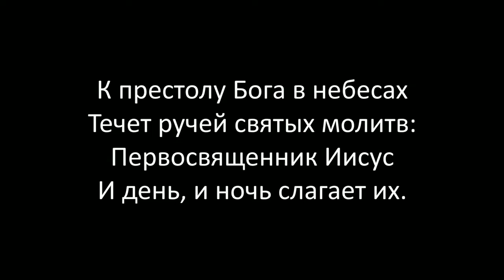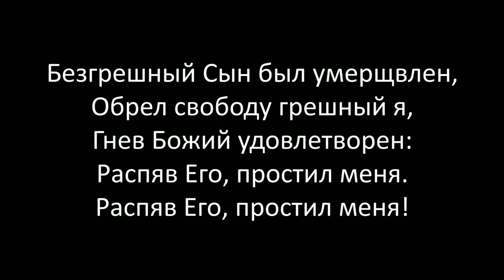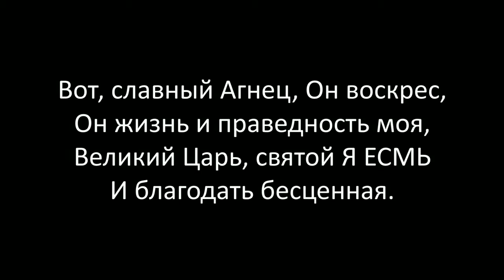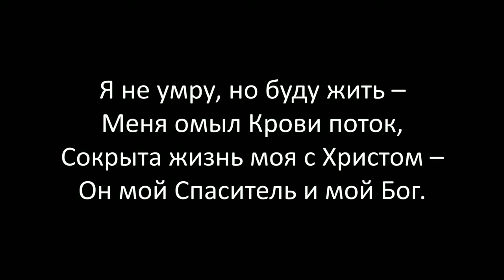К Престолу Бога В Небесах Течёт Ручей Святых Молитв. Библейская Церковь Слово Истины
Библейская церковь "Слово Истины"
Word Of Truth Bible Church
Des Moines, WA. USA